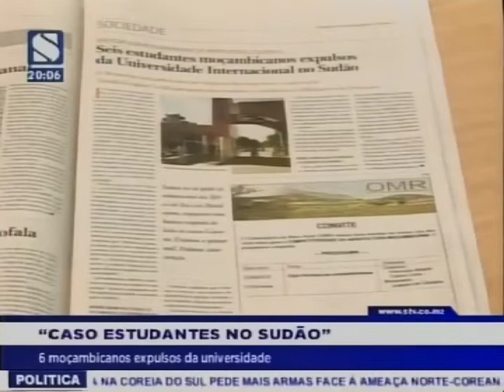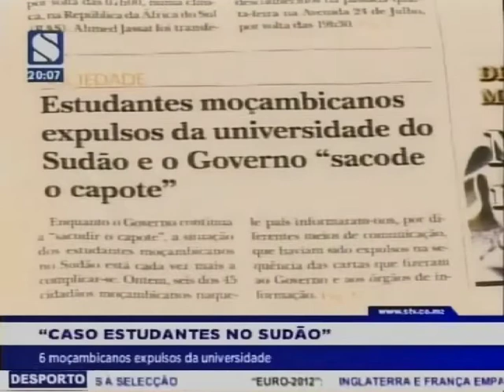Seis estudantes moçambicanos expulsos da universidade no Sudão